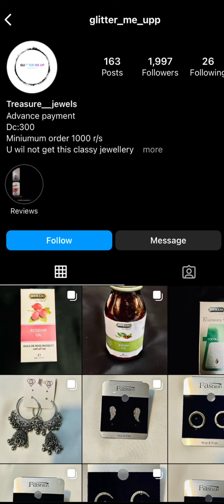Acne | How To Treat Acne | pimples Types | Easy And Affordable Acne Treatment | Over The Night